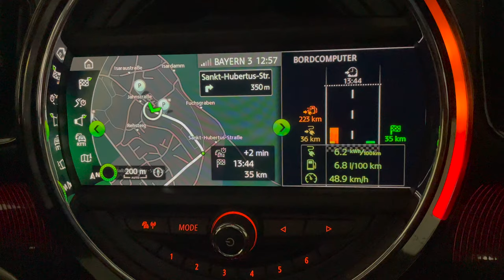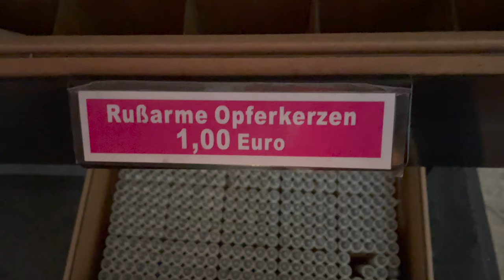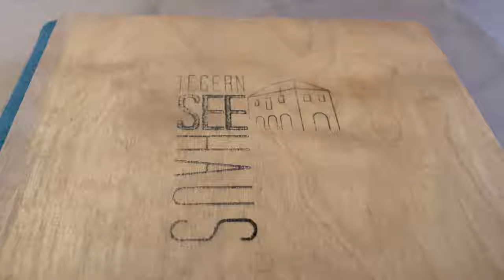LIFE IN GERMANY: Visit to Neighboring District I Tegernsee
Thank you for wondering with us!

we are currently residing in Germany and just wanted to share our travel around the earth and share God's beautiful creation.